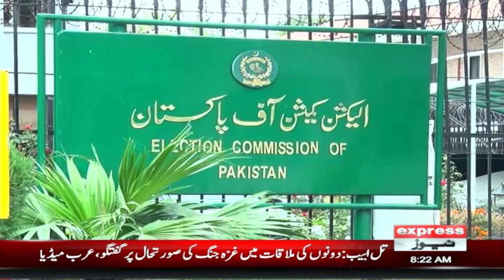Big News From Election Commission | Breaking | Express News